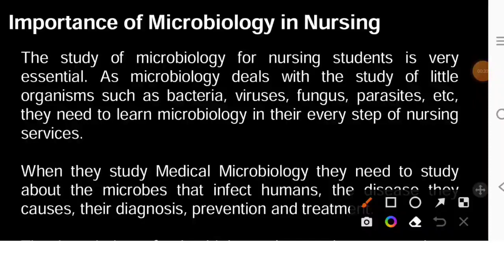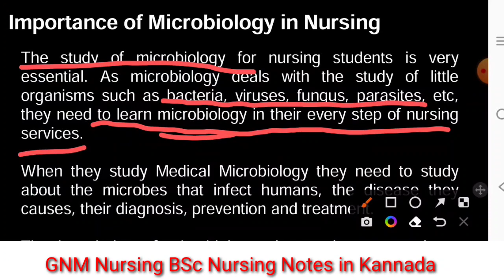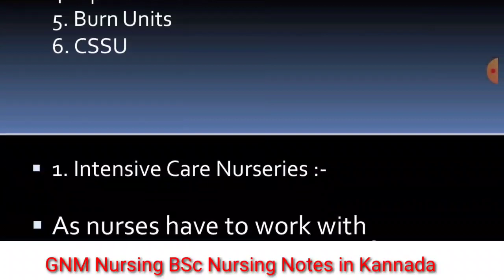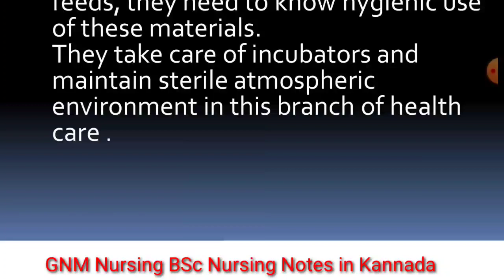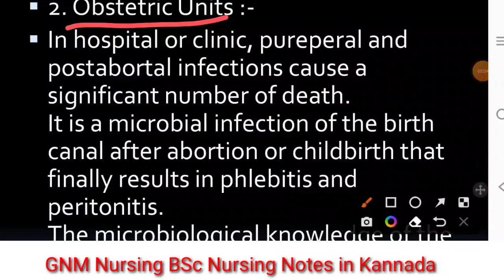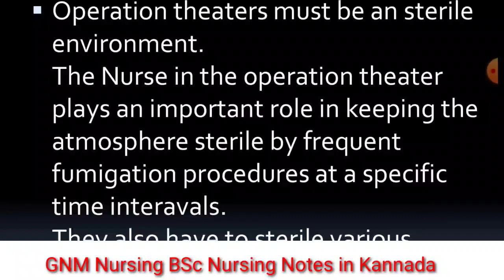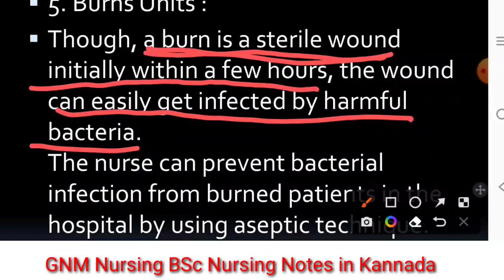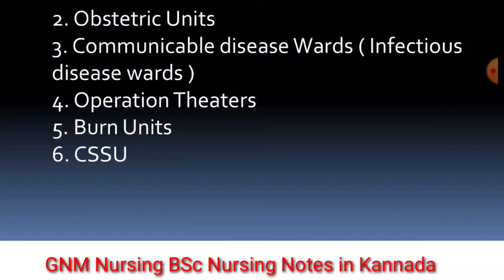Importance of Microbiology in Nursing ll GNM BSC NURSING 1ST YEAR NOTES II